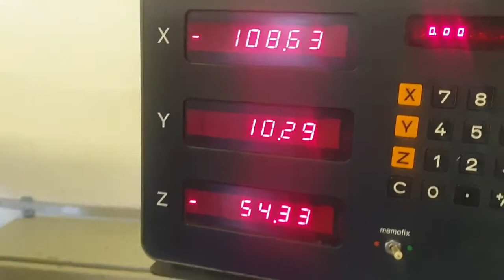Köp Fräsmaskin Deckel på Klaravik.se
Fräsmaskin Deckel FP4
Fabrikat: Deckel
Modell: FP4
Serienummer: 0352

Utrustad med:
- Utrustad enligt följande:
- Maskinskruvstycke Abene på roterbas
- Materialstopp för maskinskruvstycke
- Stödlager för horisontalfräsning
- Supportblock
- Rundmatningsbord Walter Ril 500 TG 3264 med 2 delningsskivor
- Maskinbelysning Waldmann
- Hedenhain 3-axlig digital med skalor Serie nr: 417344A
- Maskinfötter
- Kylvätskepump
- Amperemätare
- Centralsmörjningspump,

Information om användning:: Objektet har brukats fram till auktionsstart
Information från nuvarande ägare:: Inga kända fel mer än normalt glapp och läckage för en begagnad maskin

Kona i vertikalspindel: 40 kona
Kona i horisontalspindel: 40 kona
Huvudmotor 4kW
Varvtalsområde 31,5-1600 varv/min
Borrande pinol slaglängd: 115mm
Vinkelbordet: 1000x470
Rörelseområden: Vertikalt:450mm, Längs:700mm, Tvär: 400mm
Rundmatningsbord diameter: 500mm